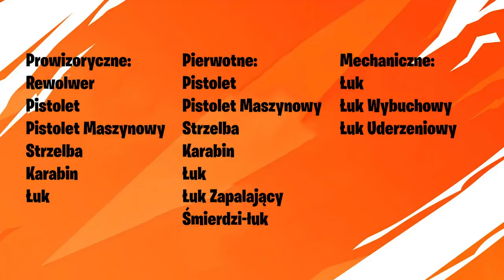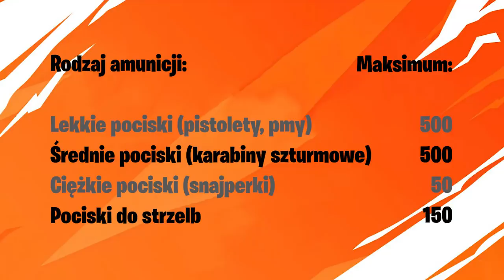🏹 Fortnite SEZON 6 - WSZYSTKO, CO MUSISZ WIEDZIEĆ! (Craftowanie, Postacie, Sekrety...)